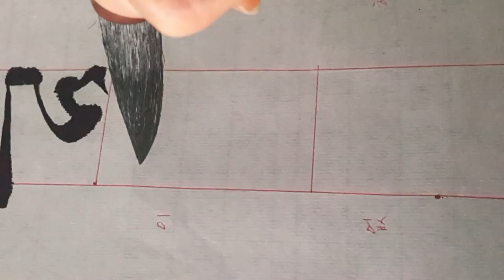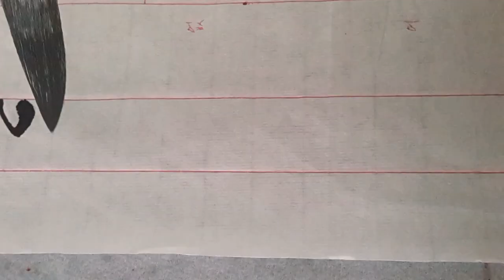구미인동 3·1 문화제 전국휘호대회 명제 쓰기 1-2 한글서예 궁체 흘림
나는 밥을 먹어도 대한의 독립을 위해 해왔다. 이것은 내 목숨이 없어질 때 까지 변함이 없을 것이다. ―도산 안창호―